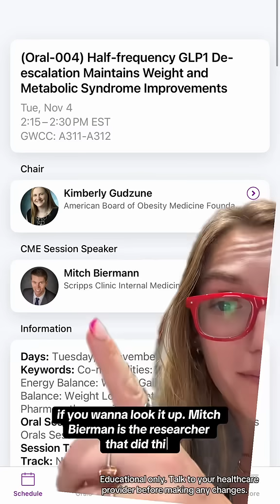GLP-1s every 2 weeks? New clinical insights from Obesity Week